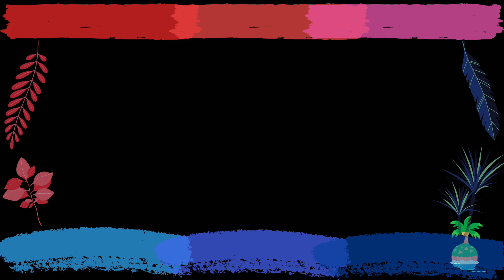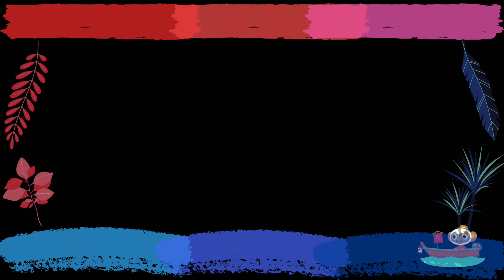Eloise, I hardly knew her... | Animal Crossing: New Horizons | Happy Home Paradise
Lets actually design something together. A remodel of my first HHP design.

Join me on this relaxing and fun-filled adventure as we build our own little island paradise, meet new animal friends, and make our mark on the community.
In this game, we'll get to experience a laid-back lifestyle where we can fish, catch bugs, decorate our homes, and participate in seasonal events. We'll take part in various activities such as fishing tournaments, bug-offs, and island-wide celebrations. We can even design our own clothing and customize our furniture to make our island truly unique.
Throughout our playthrough, I'll be sharing tips and tricks on how to maximize our island's potential and make the most out of our time in the game. We'll also chat about our favorite villagers and discuss the latest updates from the game developers.
So, sit back, relax, and let's get started on this exciting journey into the world of Animal Crossing: New Horizons!

There's cool stuff there too! I do art!
Lol.